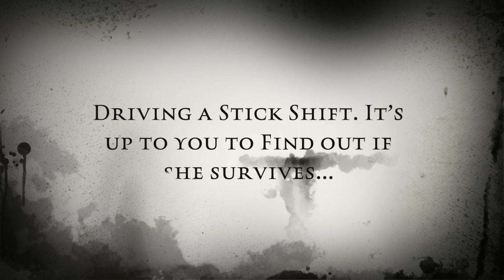The Spooky Black Mini Cooper S Manual Roaming Tourist goes to Tennessee and Washington D.C.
This video is about my journey driving a stick shift car. It was my first time driving from North Carolina to Tennessee. I also drove my hubby's car Ford Focus ST to go from North Carolina to Washington D.C.

Featured:
Highway I-95 to Tennessee
Highway I-95 to Washington D.C.
Streets of Fayetteville NC
Jefferson Monument in Washington D.C.
Bridge in Washington D.C.
Mini Cooper S Black Stick Shift
Ford Focus ST Black Manual Car